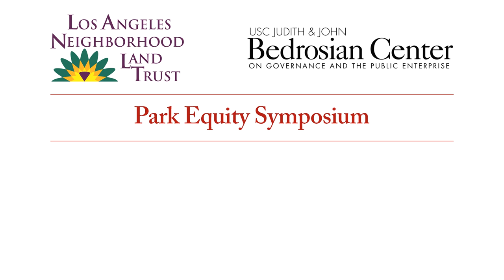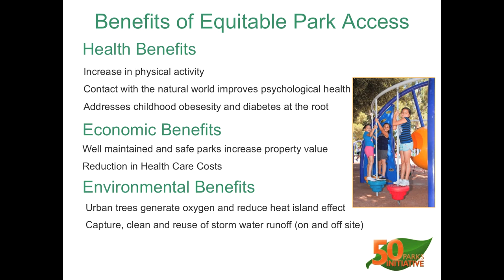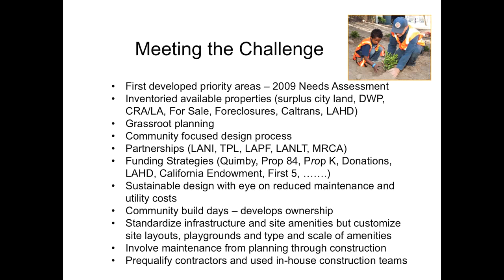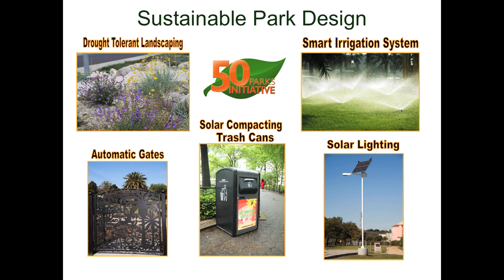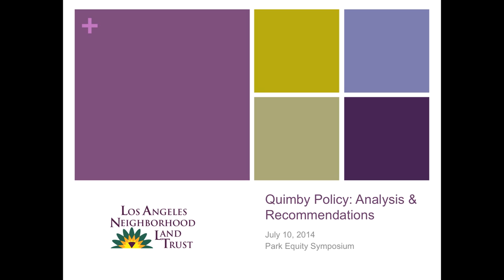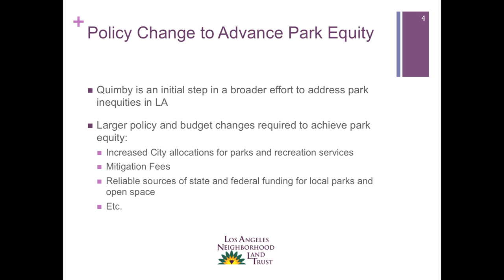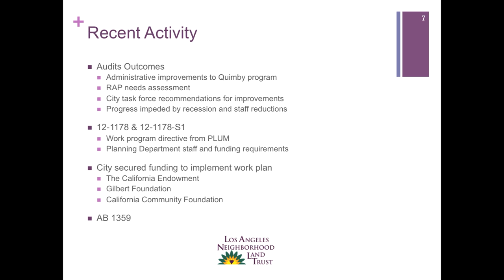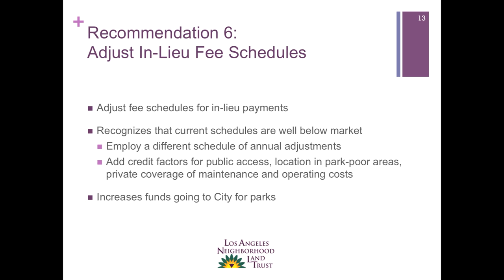Park Equity Symposium: Park Equity Solutions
The Los Angeles Neighborhood Land Trust in association with the USC Judith and John Bedrosian Center on Governance and the Public Enterprise invites you to join us for a day dedicated to exploring and addressing park inequity in Los Angeles.

Park Equity Symposium: Park Equity in Los Angeles

Emcee: Manal Aboelata
Managing Director, Prevention Institute

Panel Discussion: Park Equity Solutions

Michael A. Shull
General Manager, City of Los Angeles Department of Recreation and Parks

Elva Yanez
Principal, Colibri Strategies

Christopher Boone
Dean, School of Sustainability, Arizona State University